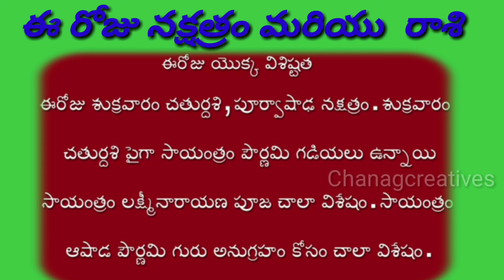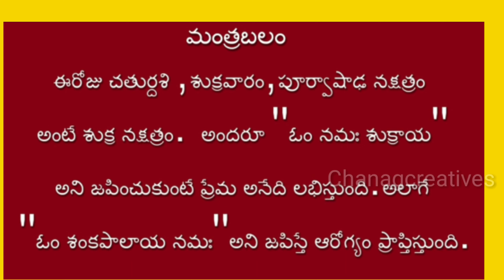ఈ రోజు నక్షత్రం మరియు రాశి ఈ రోజు మంత్రబలం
|| ఈ రోజు నక్షత్రం మరియు రాశి ఈ రోజు మంత్రబలం||‎@Chanag creatives